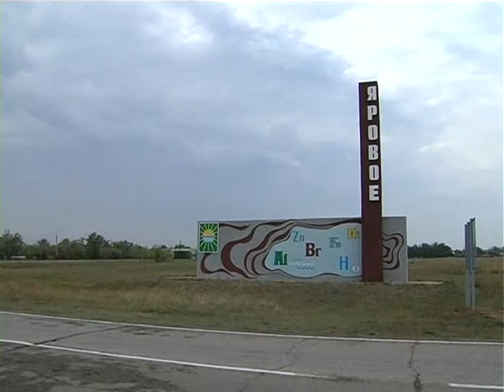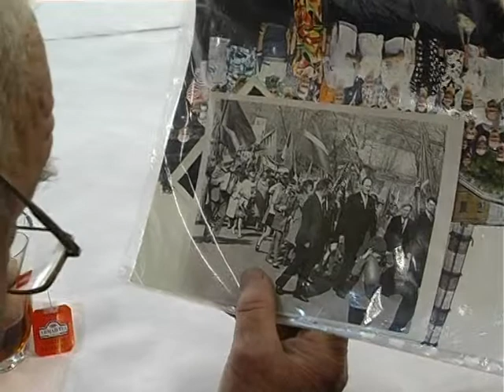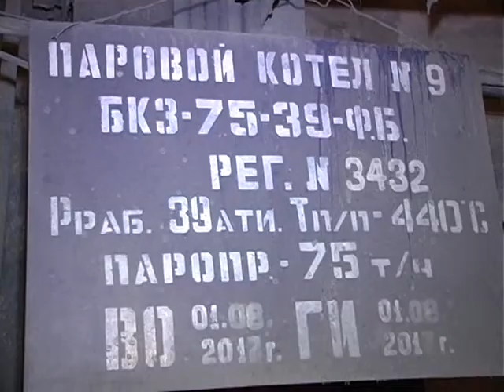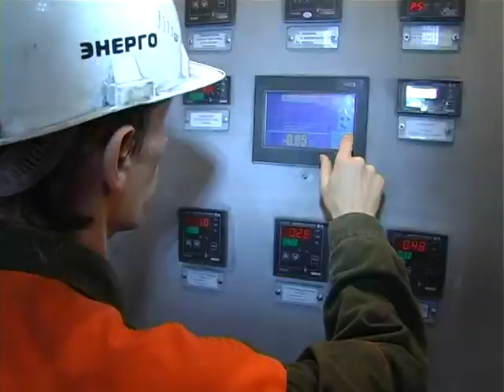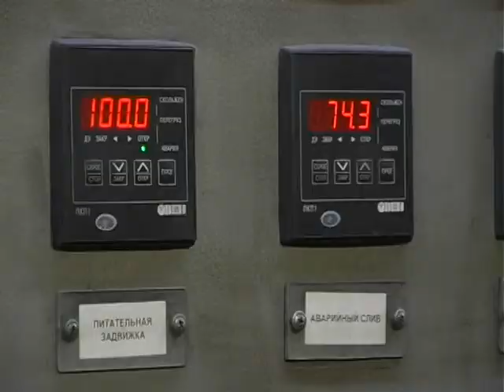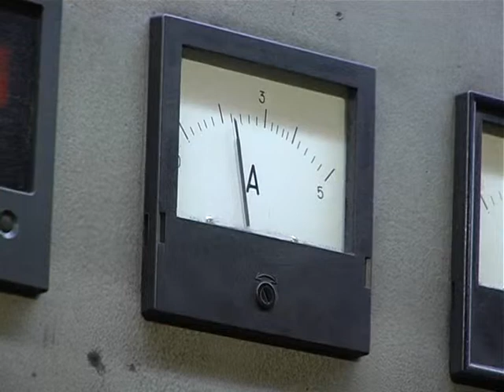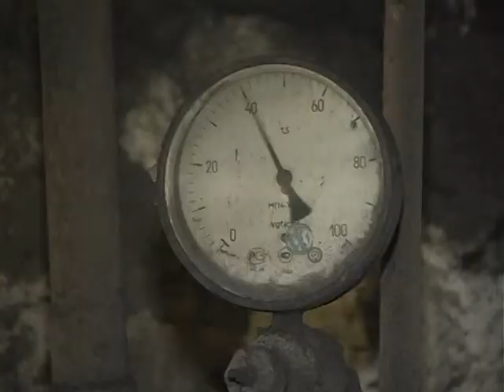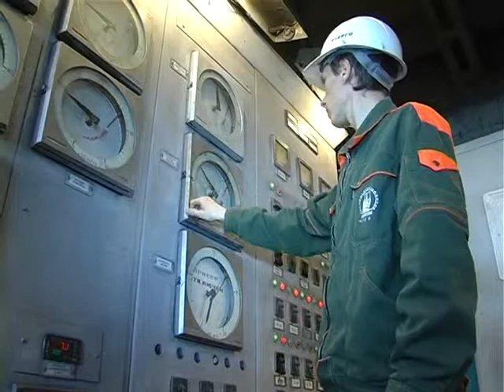К 70-летию ТЭЦ города Яровое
Фильм создан Информационным центром города Яровое